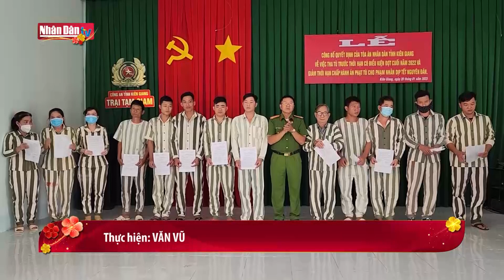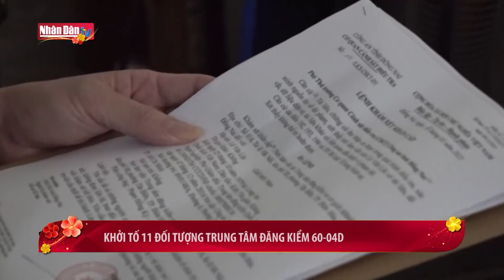Phá thành công đường dây mua bán ma túy xuyên quốc gia | Tin ANTT tối 20/1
Phá thành công đường dây mua bán ma túy xuyên quốc gia | Tin ANTT tối 20/1 | Truyền Hình Nhân Dân
1. Dự Báo Thời Tiết Hôm Nay